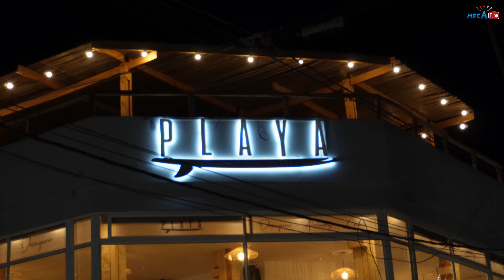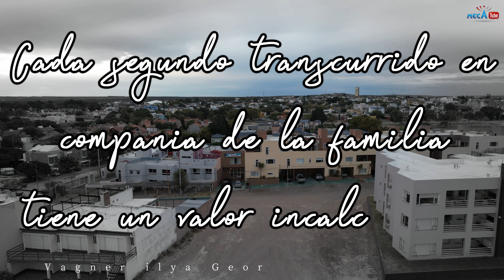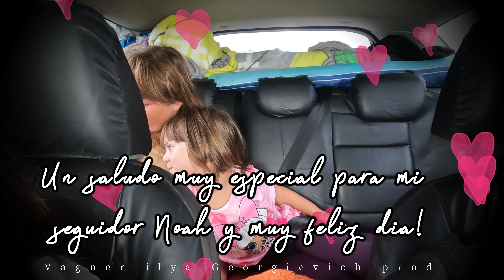La Playa ⛱️ [que] ❌️ DESAPARECE efecto 👉 [LAS GRUTAS]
Las Grutas es una villa balnearia argentina ubicada en la provincia de Río Negro en el noreste de la Patagonia argentina. Se encuentra dentro del ejido municipal de la ciudad de San Antonio Oeste.

Es un importante balneario marítimo de la Patagonia. La villa se destaca por poseer las aguas más cálidas en la costa de Argentina, debido a que el golfo San Matías provoca el resurgir y el asoleamiento de las aguas procedentes de las corrientes cálidas del norte sobre las corrientes frías procedentes del sur, creando en la región de Las Grutas un microclima con una atractiva fauna marina y un clima muy benigno para el turismo.1​

En 2014 se inició un proceso para convertir a Las Grutas en un municipio propio. Si bien fue sancionada una ley provincial en 2015 cuyo propósito era crear el nuevo municipio, esta fue declarada inconstitucional por el Superior Tribunal de Justicia en 2017.
Las Grutas nace como lugar de recreación de los residentes de San Antonio Oeste. En 1925, ya era visitada por habitantes de San Antonio Oeste, que llegaban para esos circunstanciales “pic-nics” de la época.

Un año clave para Las Grutas fue 1938, cuando se resolvió hacer los 14 km de huella que la separaban de San Antonio Oeste; ya en este entonces había un viejo poblador, Don Isidoro Álvarez que, como varios en la zona de médanos de la costa, tenía un rancho y un corral atendiendo una punta de chivas (pequeño rebaño de caprinos).

En 1939, un grupo de vecinos sanantonienses, que sentían el deseo de alejarse de vez en cuando, se unieron para construir un bungaló, que fue el único de la zona durante 20 años. Ellos dieron forma al primer eslabón que comenzaría a unirse en la década de 1960.

Desde la playa se visualiza el área más popular de la villa, junto con uno de los edificios más altos sobre el acantilado.
En 1945 la empresa Fanton hizo el enripiado de la ruta, hoy asfaltada.

En 1950 había algunas construcciones, por ejemplo, el salón construido por ferroviarios de La Fraternidad, el cual todavía en 2012 estaba en pie, remozado en la actual peatonal y la galería Antares.

El inicio de las gestiones oficiales se remontan al año 1955. Ese año visita la localidad de San Antonio Oeste el ministro de asuntos sociales José Basail, quien se había trasladado a la costa atlántica a efecto de comprobar la posibilidad que ofrecía el lugar.

La creación oficial del balneario ocurrió el 30 de enero de 1960, mediante el acta N.º 1, propiciada por parte del presidente del consejo municipal Rubén Breciano.

En 1980, el balneario tenía todas las características de una pujante ciudad turística, con un alto índice de construcción.

El 1 de julio de 1984 se crea la delegación municipal del balneario Las Grutas. En ese año, a través de la cooperativa de obras y servicios públicos, se retoman las gestiones ante Gas del Estado para la construcción de la red de gas, proyecto que se concretaría en el año 1987.

Se entregaron 42 lotes en lo que hoy es el Barrio Residentes. Además se comienzan a construir la oficina de informes turísticos y las salas de primeros auxilios, inaugurándose al año siguiente.
En 1985 se crea el cuerpo de bomberos voluntarios.

Por ese entonces, Las Grutas ya era considerado el balneario más importante de Río Negro, y empieza a ser conocido en toda la Argentina. Se pavimenta la Avenida Río Negro y el aeropuerto Saint Exupery, ubicado a medio camino entre Las Grutas y San Antonio Oeste. Se inicia el loteo y construcción del barrio Buchalafquen.

En febrero de 1988 se abre el casino, y a fines de ese año se inaugura la iluminación costanera y sector peatonal.

En febrero de 1989 se realiza la primera Fiesta Nacional del Golfo Azul. En ese mismo año se construye una nueva bajada al mar: la cuarta, y se construye el polideportivo.

Playa Las Grutas, Bajada Cero, año 2020
El 24 de febrero de 1990 se inaugura la torre tanque, conectada al acueducto iniciado en el año 1974. Se realiza en el flamante polideportivo la segunda Fiesta Nacional del Golfo Azul, que obtiene un gran éxito.

En 1991 Las Grutas ya contaba con 760 personas residiendo en forma permanente.

Durante la década de 1990 continúan realizándose obras públicas como el cordón cuneta y las cloacas, en el sector denominado «Casco Viejo». Se pavimenta el denominado Acceso Sur de Las Grutas, permitiendo así acortar la distancia para el ingreso desde la Ruta Nacional N.º 3. Se lotean los barrios Golfo Azul, Acantilados, 28 de febrero, Terrazas al Mar y San Matías. Se inicia también el loteo de dos barrios privados: playa Serena y Los Altos del Golfo. Se construyen nuevas bajadas (hacia el sur: la Quinta, la Sexta y la Séptima, y hacia el noreste: la Bajada de Los Acantilados y la Bajada de La Rinconada).

A principios de la década de 2000, Las Grutas contaba con 2741 habitantes permanentes, y era visitada todo los años por más de 250 000 turistas.